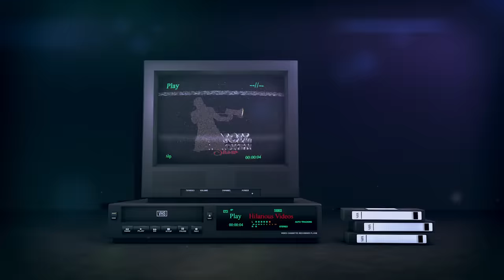Let the Poor Breathe 😂 || Every Angle of Busy Mouth performance at the Pencil Unbroken show